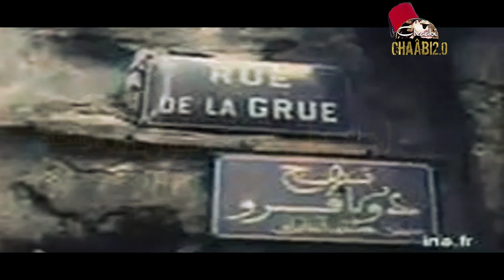SidAhmed Serri Adhan Algérois